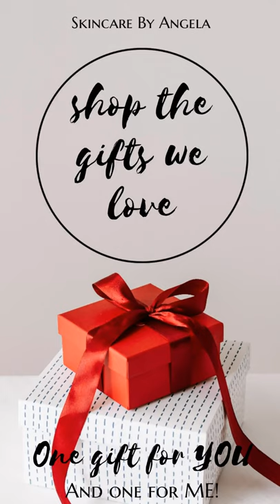shop the gifts we love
Need stocking stuffer ideas?
Or spoil yourself🎁🎄♥️
These Top Selling Products will surely brighten anyone’s smile and skin too✨✨✨✨✨✨✨✨
🥂Happy Holidays
Developing Confidence.
Delivering Results.